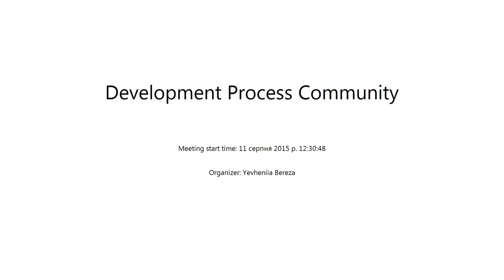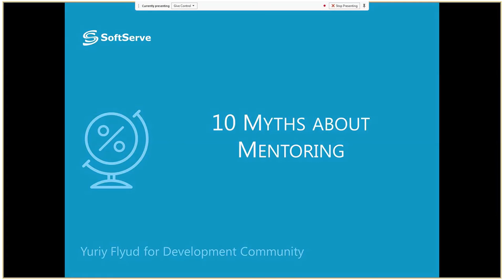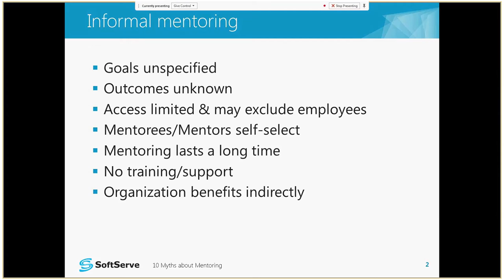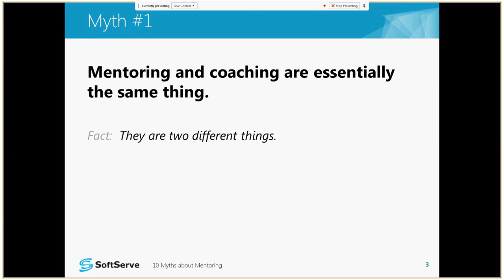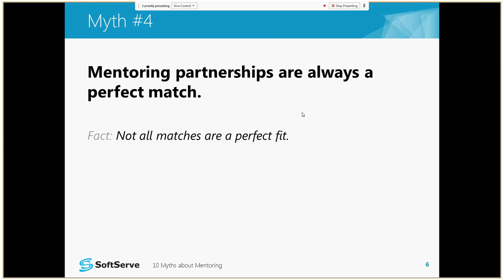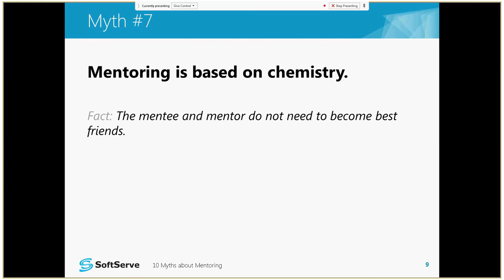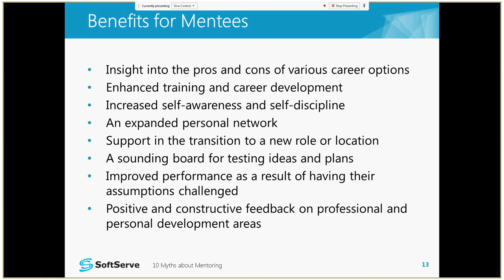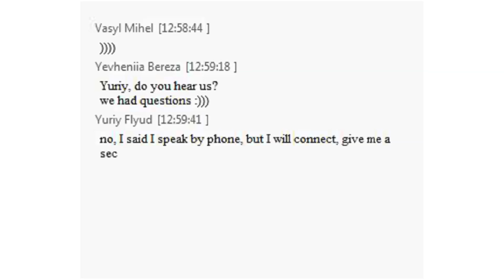10 myths about mentoring by Yuriy Flyud (Eng)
A great deal of our professional growth stems from interaction with others and mutual learning. A good career management strategy is to create a “developmental relationship” when the opportunity presents itself. Unfortunately with the misunderstanding of mentoring itself we try to use obsolete definitions that slowly turned into myths together with the evolution of today's world.  The idea of this presentation is to point out the main myths to remove the barriers for right and valid mentoring process.